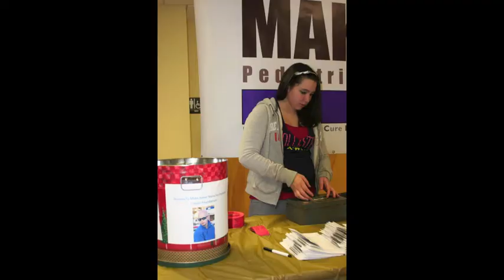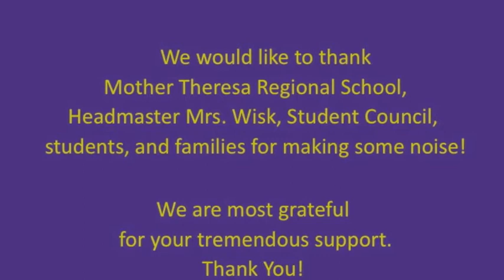Family Karoake Night Highlights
Grass Roots Fundraiser - Dec. 3, 2010
Mother Theresa Regional School Made Some Noise for Kids Cancer when they hosted a fun fiiled Family Karoake Night Fundraiser to benefit the Make Some Noise Foundation.  The event was complete with bake sale, basket auction, merchandise sales and presentation of the "1 in 320" video so everyone knew why they were there that night.  Thank you to MTRHS and families for helping to MAKE SOME NOISE for kids cancer!